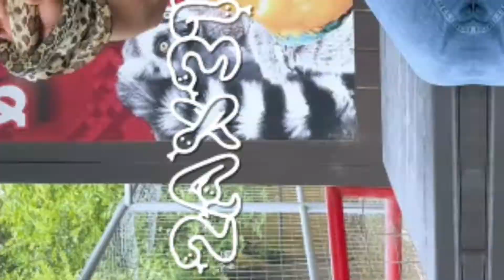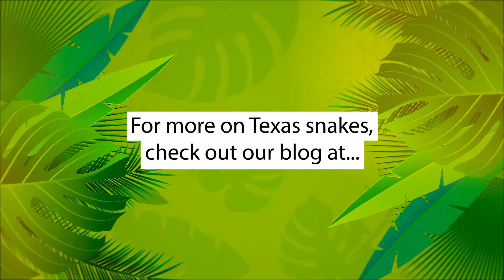Texas Snakes at Animal World & Snake Farm Zoo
Learn about some Texas snake species that call Animal World & Snake Farm Zoo home!